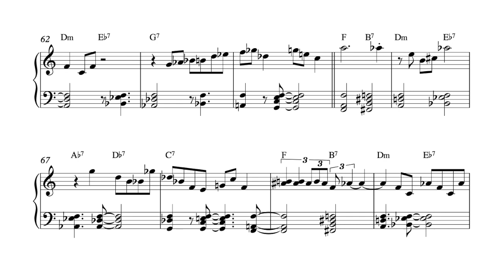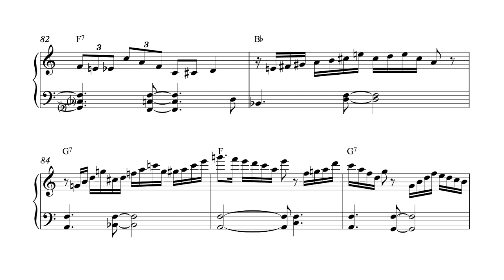Brad Mehldau: Think of One (10 Years Solo Live)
Brad Mehldau playing a nice Monk tune, what's not to like?